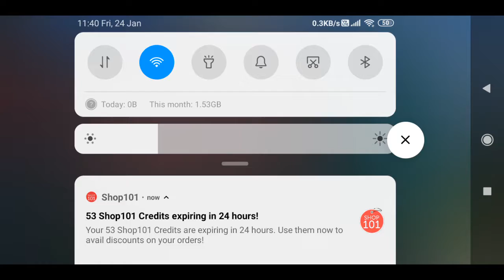Sachin's Journey continues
Sachin Saga